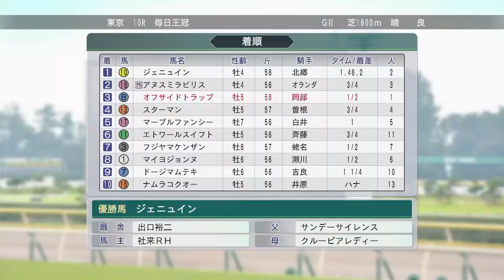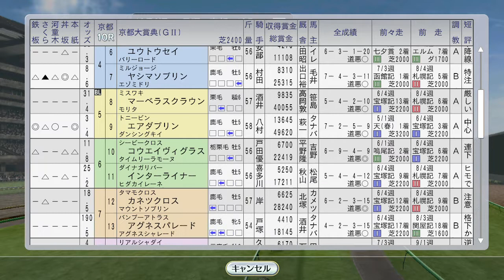ナリタブライアン、3年連続凱旋門賞出走 1996年10月2週【ウイニングポスト8 2016：競馬ゲーム】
マルセルブサック賞にキョウエイマーチ、カドラン賞にサクラローレル出走。南部杯にライブリマウントがホクトベガらと対決。オフサイドトラップは毎日王冠。クラブ馬エアダブリン、サクラキャンドルは京都大賞典へ。

（前）10月1週 スプリンターズSにビコーペガサス、ライデンリーダー。エムアイブラン、シーキングザパール、リヴァーガール海外：
（次）10月3週 エアグルーヴ牝馬三冠を賭け秋華賞。ビワハイジ、シーキングザパールが海外G1へ：